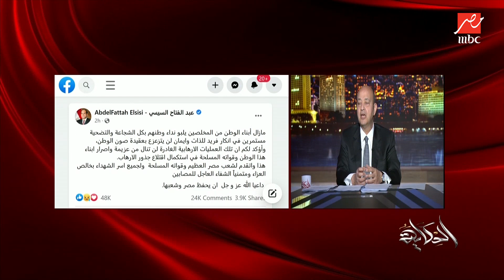عمرو أديب ينعي شهداء وأبطال القوات المسلحة في الحادث الإرهابي غرب سيناء